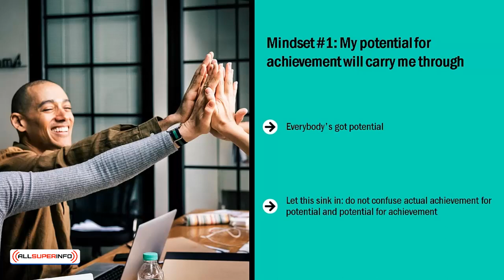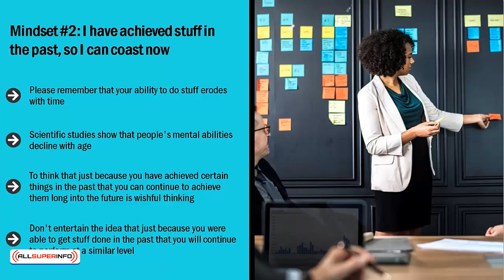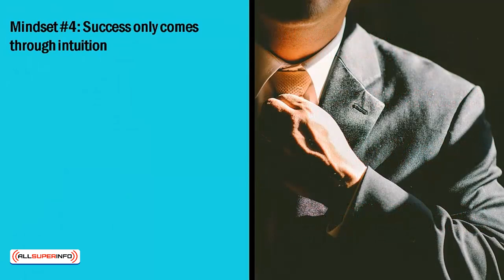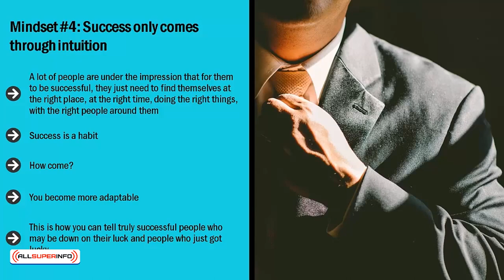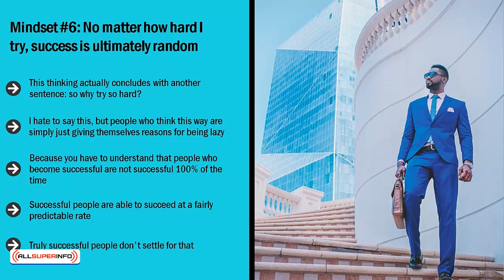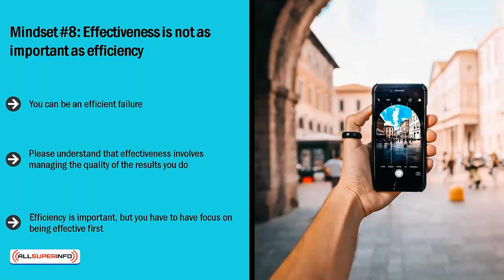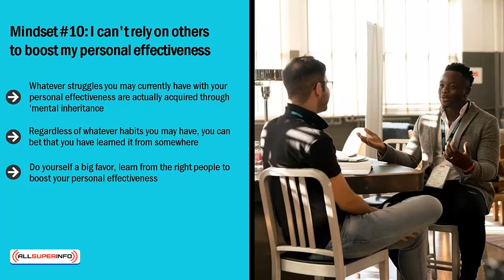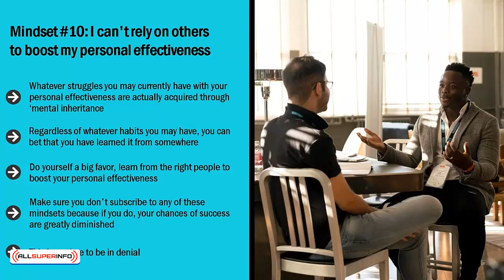Video 1 10 Mindsets that Crush Personal Effectiveness